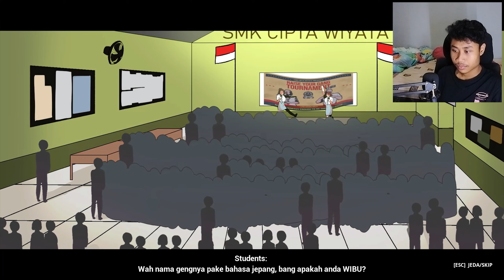BUDI AKHIRNYA IKUT TOURNAMEN DAN MEMBUKA MAP SMK CIPTA WIYATA - Troublemaker #3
Hallo Guys 👋
Budi Akhirnya Terpaksa Harus Ikut Tournamen Demi Perdamaian.